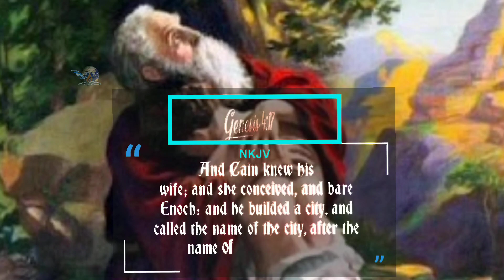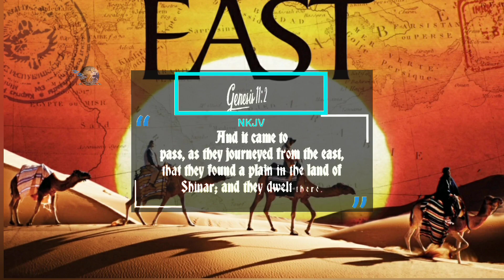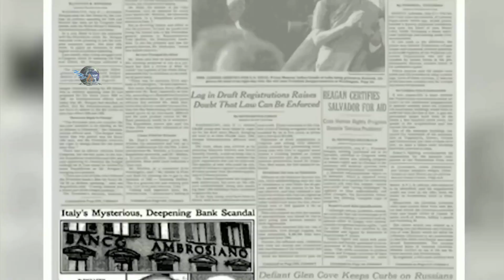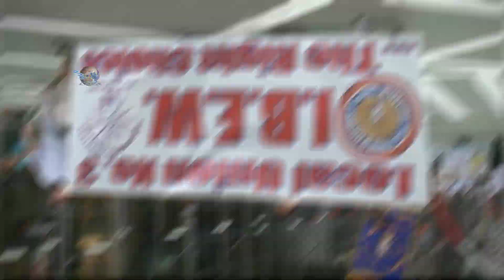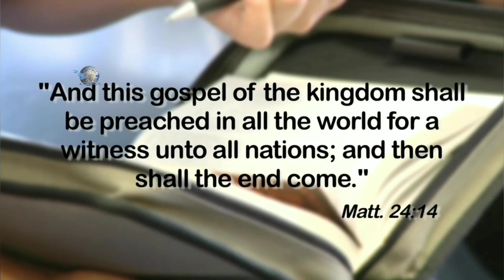Get Out of the Big Cities | Last Day Events Series Part 8/20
Chapter 8—The Cities

0:00  Intro
0:10  The Original City Builders
1:46  The Cities Are Hotbeds of Vice
2:34  Judgments Coming on the Cities
3:25  Catastrophe-proof Buildings Will Become Ashes
4:26
5:25  chicago and losangeles
6:13  sanfrancisco and oakland
7:06  Other Wicked Cities
8:26  labor Unions in the Cities
9:31  Labor Unions a Source of Trouble for adventists
10:09 Many in the Cities Long for Light and Truth
10:52 Earnest Effort Needed in the Cities
11:36 Not All Can Leave the Cities Yet
12:21 Schools, Churches, Restaurants Needed in the Cities
13:13 Precipitous Moves to the Country Not Advised
13:59 The Signal for Flight From the Cities
14:26 Some Righteous Still in the Cities After the Death Decree Has Been Passed

Check out Other Part of These Last Day Events Series:
🖥Earth's Last Crisis | What Does the Future Hold? Last Day Events Part 1 of 20
🖥Signs of the Times | Jesus Christ Is Coming Again! | Must Watch! Part 2 of 20
🖥When Is Jesus 2nd Coming & End of the World? Prophetic Last Day Events Pt 3/20
🖥Remnant Church in the End of Days |Prophetic Last Day Events Pt 4/20
🖥How to Live and Survive in the Last Days | Prophetic Last Day Events Part 5/20
🖥What Are The Lifestyle and Activities of the Remnant? | Last Day Events Series Part 6 of 20
🖥Benefits of Country Living | Last Day Events Series Pt 7 of 20

 🎶SOUND EFFECTS CREDITS: Pixabay

 🎞VIDEO CREDITS: Filmpac/Videoblocks, Google, YouTube, many churches, Global Mission

Storyline Adaptation from Last Day Events, Chapter 8, EGW.

📷PHOTO CREDITS: Getty Images, Google,